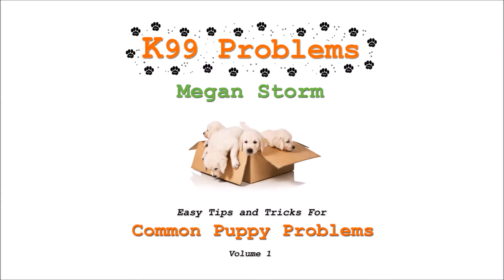Greet and Piddle: Submissive Urination is... (preview) from K99 Problems Volume 1 by Megan Storm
This is a preview of "Greet and Piddle: Submissive Urination is No Accident" from K99 Problems: Easy Tips and Tricks for Common Puppy Problems, Volume 1. to view full lyrics, learn more, and/or purchase. :) Megan